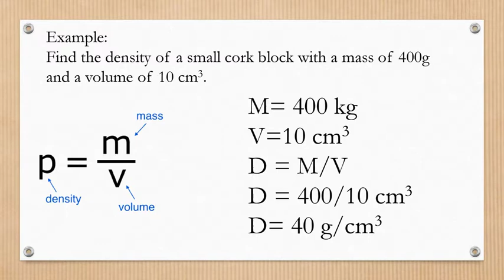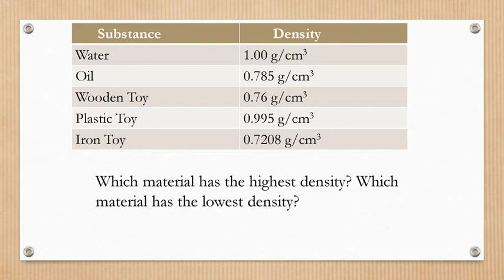Role of Density in Floating4 MELCS